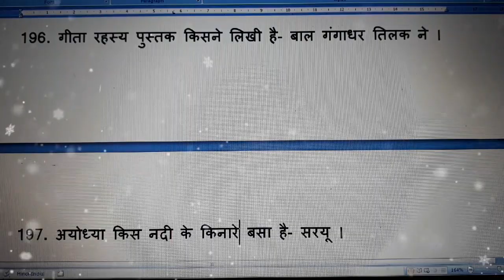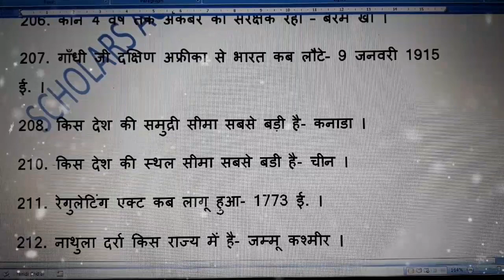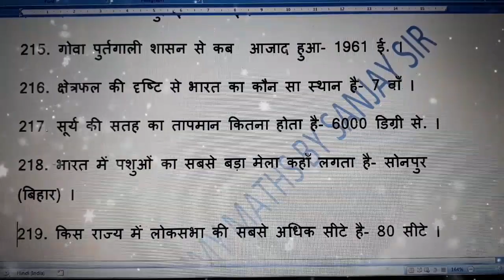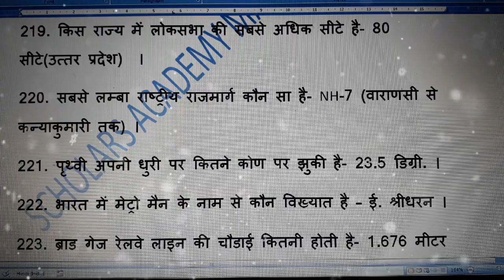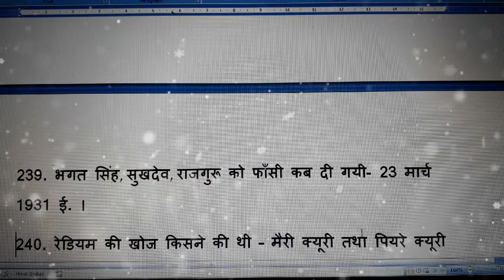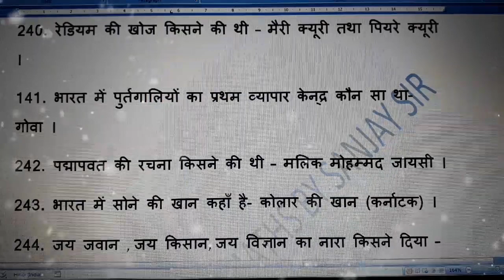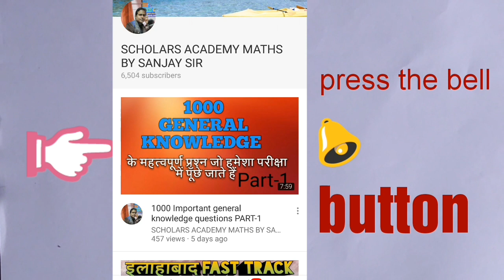1000 Most Important Questions of GS Part-5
1000 most important questions of GS Part-5 for ALLAHABAD HIGH COURT//UPPCL//UP POLICE //CPO SI//CISF//SSC MTS//SSC10+2//SSC CGL//RAILWAYS etc.